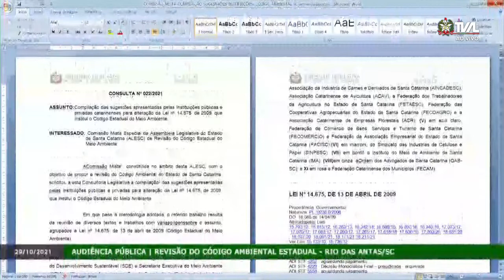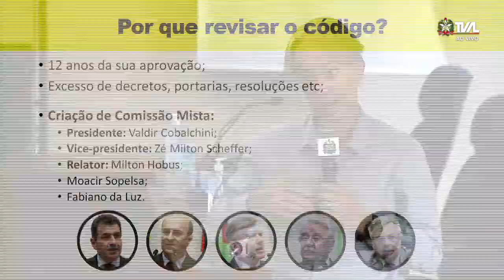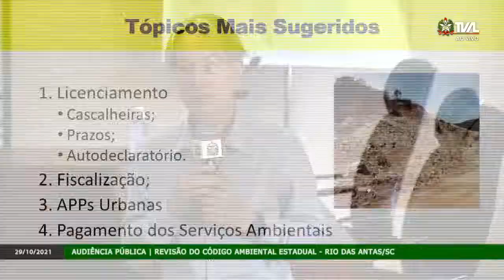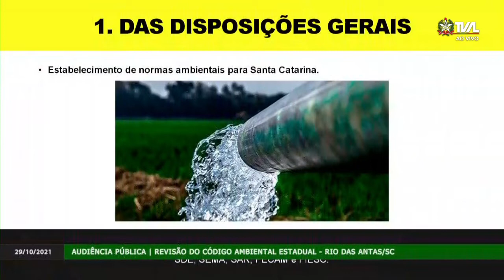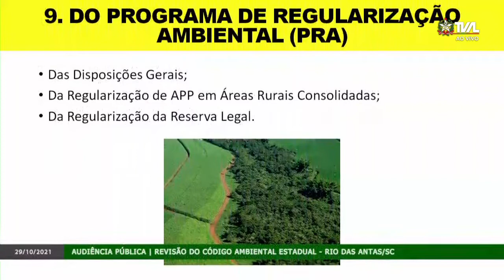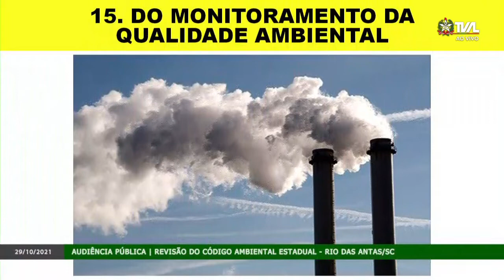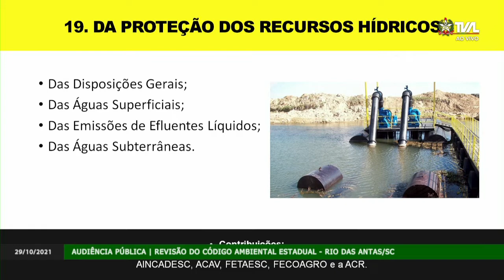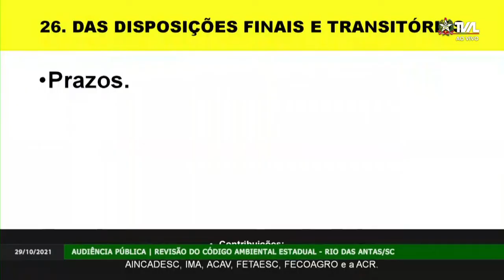Audiência Pública - Revisão do Código Estadual do Meio Ambiente - Rio das Antas - 29/10/21